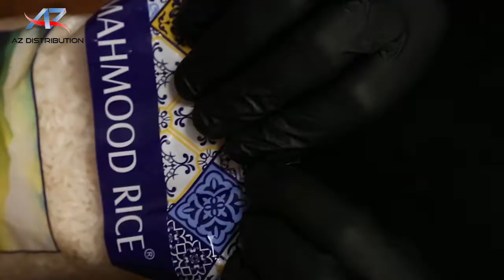Riz Mahmood - Baldo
Le riz à grain moyen voire rond est celui qui compose la farce des « ma7ashi » cités plus haut. Ce riz légèrement plus gluant que le précèdent, est idéal pour s’agglutiner aux autres composants de la farce, en l’occurrence, la viande hachée, les épices et les légumes. Le riz rond est communément la variété utilisée dans la préparation des desserts et surtout le célébrissime riz au lait.